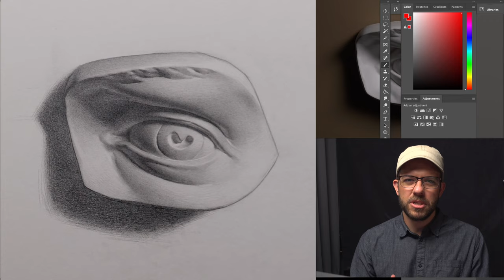Cast Drawing, Eye of David, Part 2.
Description: Finishing up this cast drawing...

About me:
My work focuses on the human figure. I've given drawing and painting workshops and demos throughout the United States and Europe.